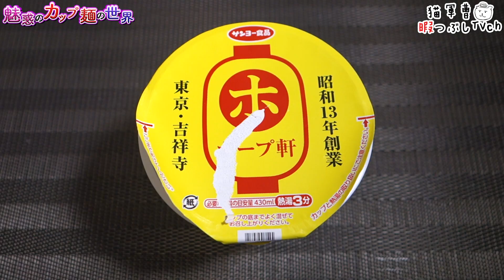ホープ軒本舗監修 東京背脂豚骨醤油ラーメン【魅惑のカップ麺の世界2553杯】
甘めの豚骨醤油...好みです☺️

ホープ軒本舗監修 東京背脂豚骨醤油ラーメン

2021年12月6日発売

5：至福
4・4.5：美味
3.5：イイね👍
3：普通
2・2.5：うーん…
1.5：( ´_ゝ`)ｽﾝ
1：😡😡😡

日清のどん兵衛 きつねうどん だし比べ (西)【魅惑のカップ麺の世界2551杯】

BGM/SE
DOVA-SYNDROME